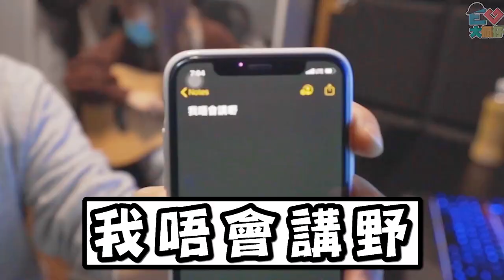【集氣】MK結他堂！！Chloe姐ＩＧ公開！原來佢一早有拍片！但唔俾ＬＩＮＫ！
大家一齊留言話好想睇啦！！！